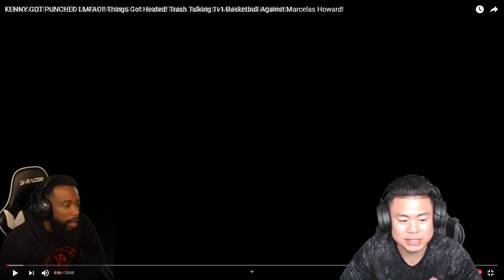I SHOULD'VE BEEN MORE PHYSICAL! ZOOM CALL REACTION ON KENNY GETTING PUNCHED LMFAO WITH CASH!